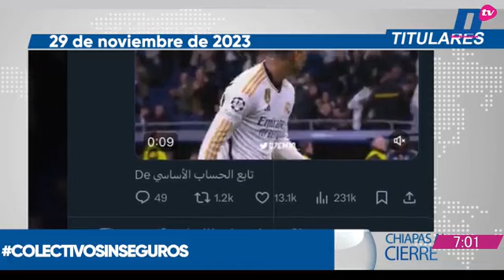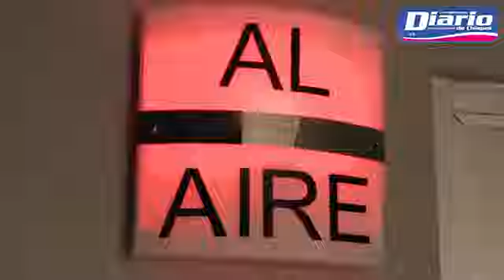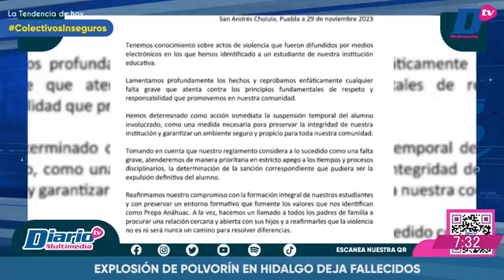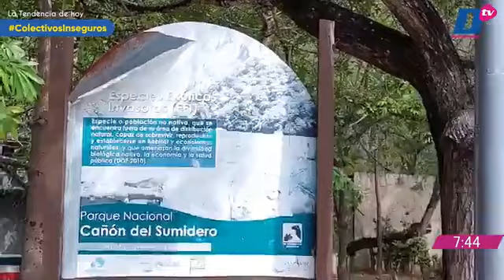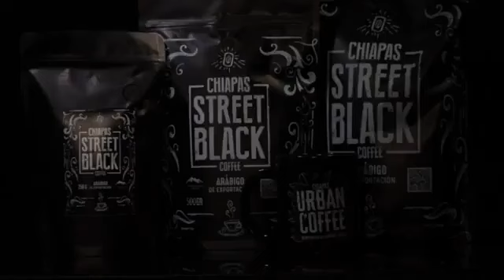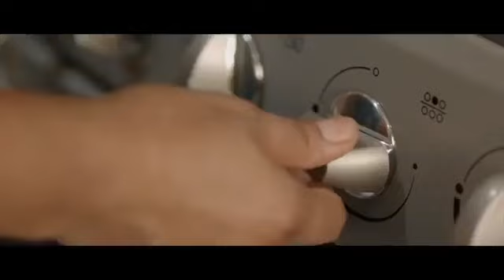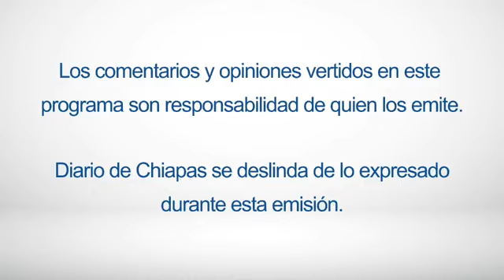En Vivo | Noticiario Chiapas al cierre | 29 de noviembre de 2023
Tendencia del día

🔺 RESCATAN EN HUEHUETÁN A 87 MIGRANTES
🔺 PERFILAN A OMAR GARCÍA HARFUCH AL SENADO
🔺 BUKELE BUSCA LA REELECCIÓN EN EL SALVADOR